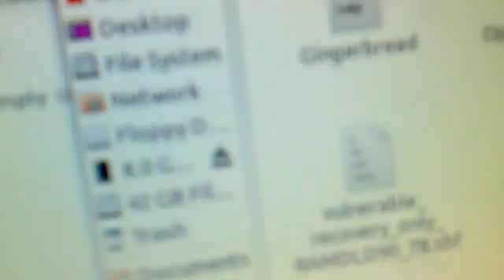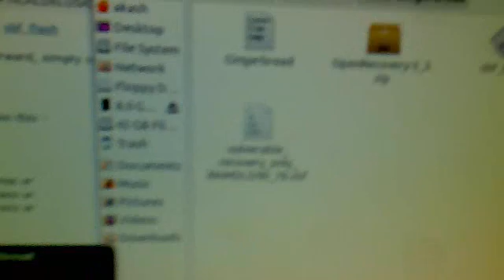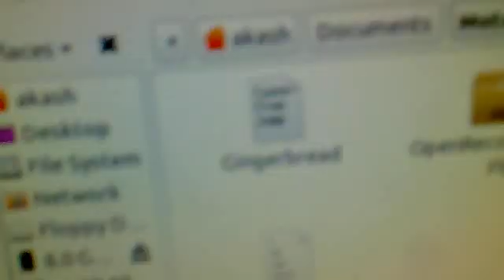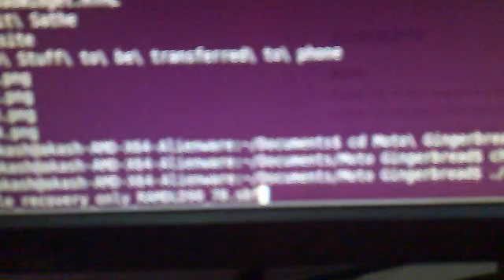Android Milestone Froyo (2.2) to Gingerbread (2.3.3) Part 2 Murphy's law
First hand noobish experience documentary about hacking a bootloader locked phone and installing CM7 . Under Murphy's law - of everything that CAN go wrong WILL go wrong. So I have tried to make as many mistakes as possible. I hope this helps :)